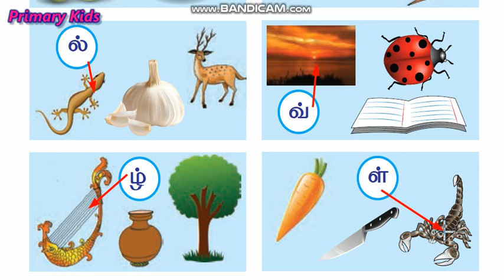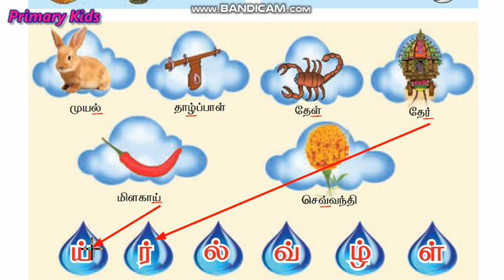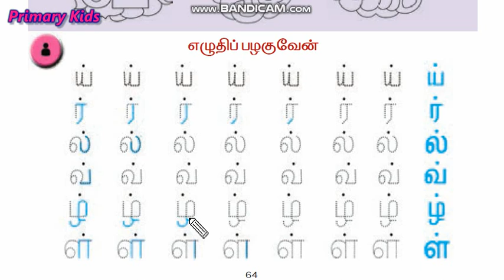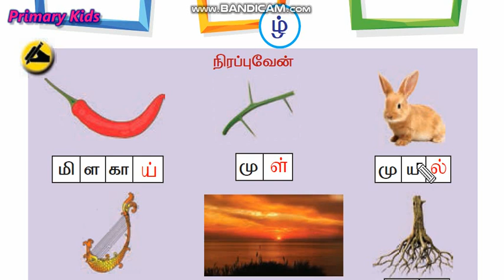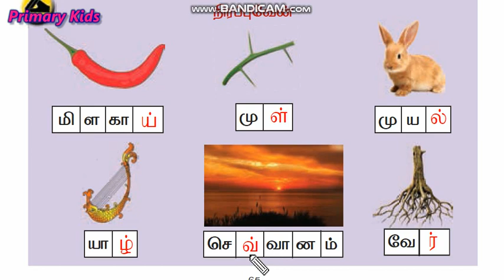வகுப்பு 1 - தமிழ் - பருவம் 1 ( மெய்யெழுத்துகள் பயிற்சி - பக்கம் 63, 64, 65 )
உரிய படத்தை இணைப்போம் ,எழுதும் முறை அறிவோம் ,எழுத்தோவியம் ,எழுதிப் பழகுவேன் ,கோட்டோவியம் மற்றும் நிரப்புவேன் பயிற்சிகள் .